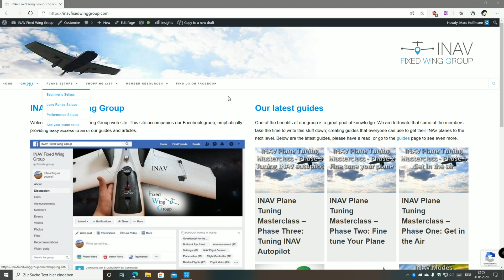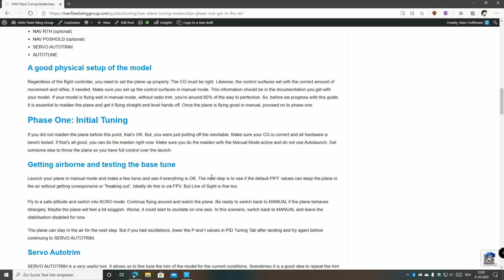INAV Wing von A-Z - Einführung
Dies wird der Start einer komplett neuen INAV Tuning Serie für Flugzeuge. Ich werde in einer Playlist alle Schritte zum Einrichten von INAV bis hin zum finalen Tuning dokumentieren und dabei genau den Tuning-Regeln aus meinem Tuning Guide folgen. Die Videos werden im Laufe der kommenden Wochen entstehen und nach und nach der Playlist hinzugefügt.